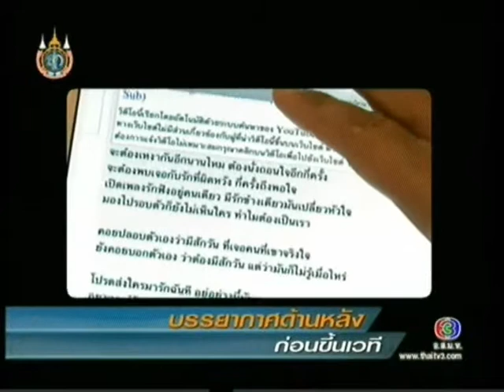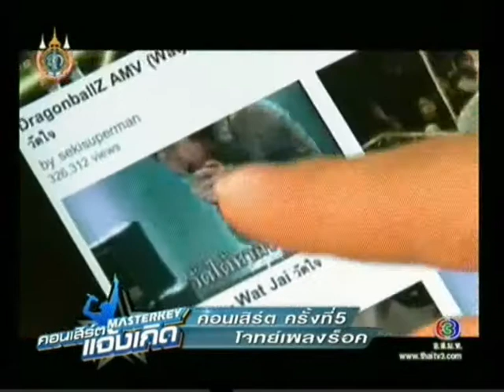มาสเตอร์คีย์คอนเสิร์ตแจ้งเกิด 5 [23/08/12]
รายการมาสเตอร์คีย์ คอนเสิร์ตแจ้งเกิด
คอนเสิร์ตครั้งที่ 5 โจทย์เพลงร็อค
M2 อัญ - โปรดส่งใครมารักฉันที
M6 แจ๊กกี้   - วัดใจ